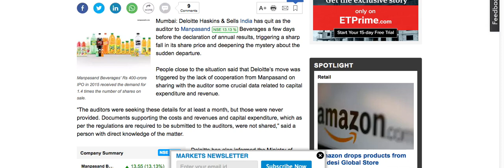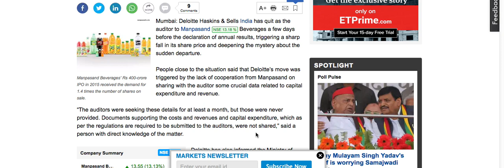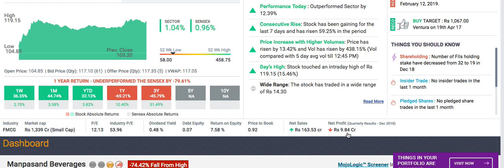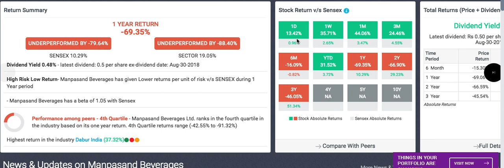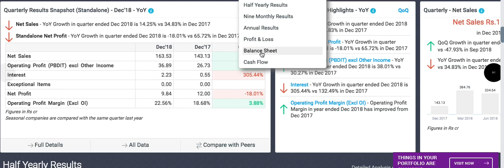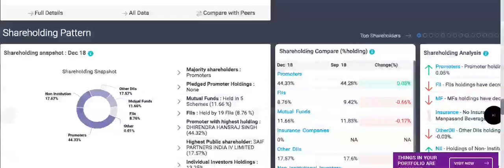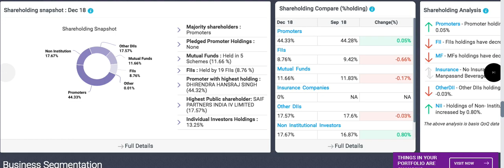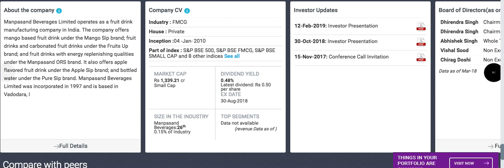भयानक पिटा हुआ स्टॉक अब भागने लगा, अब क्या करें? watch full video review |long term shares lts